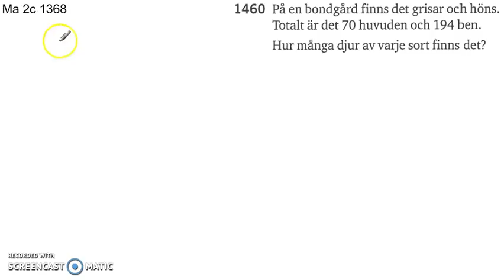Matematik 5000 2a Kapitel 1 Ekvationssystemet Tillämpningar och problemlösning 1460